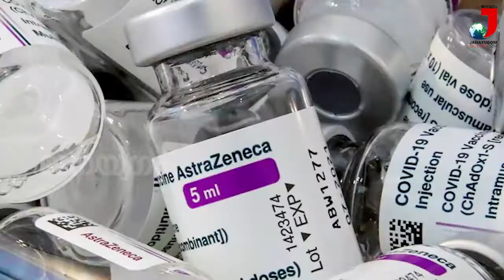എന്തൊരു രാജ്യസ്നേഹം! അമേരിക്കയിലും ബംഗ്ലാദേശിലും 300 രൂപ മോഡിയുടെ ഇന്ത്യയിൽ വാക്സിന്‌ 600 രൂപ